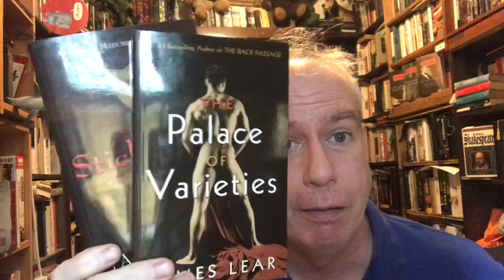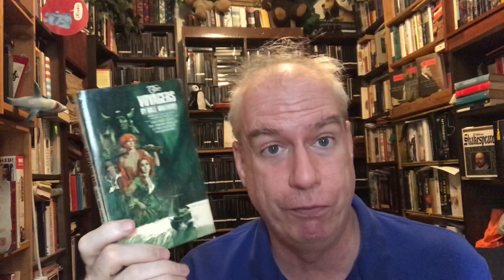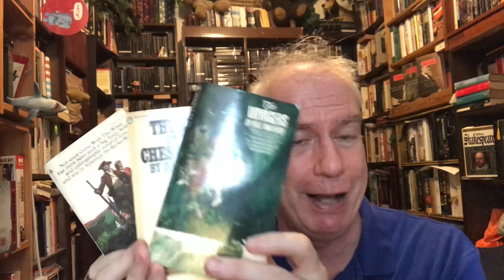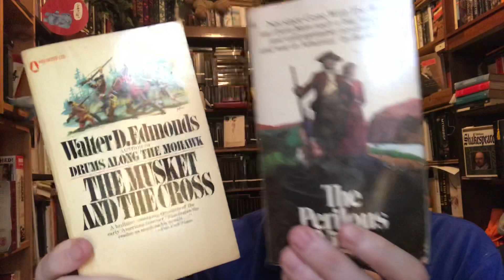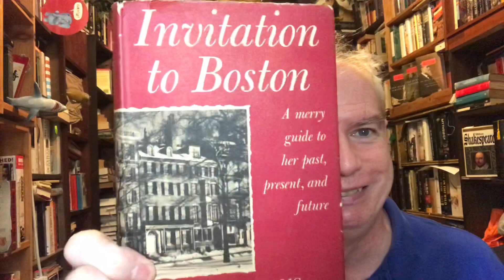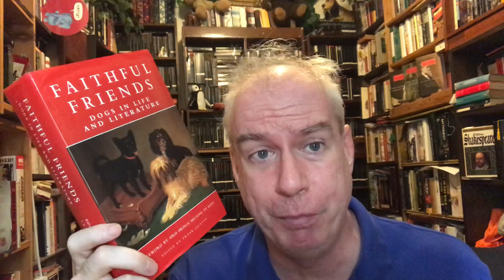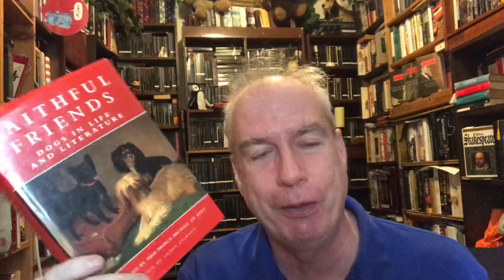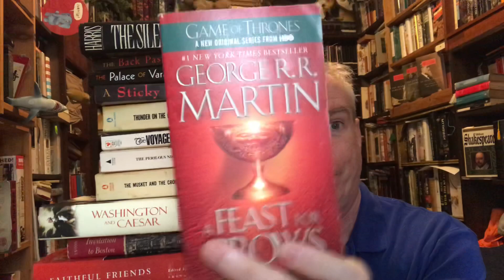A Thursday Brattle Bookshop Haul!